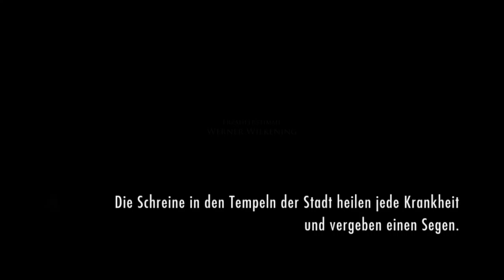Let's Play Skyrim - Legendary Edition [ENB-Mod] [Blind] [German] #13 :Gerdur und ihre Bitte um Hilfe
█▇▆▅▃▂Skyrim - The Legendary Edition▂▃▄▅▆▇█
                                                        ¯¯¨˜"ª¤.¸°¸.¤ª"˜¨¨¯¯¯¯¯¯¯¯¯¯¯¯¯¯¯¯¯¯¯¯¯¯¯¨˜"ª¤.¸°¸.¤ª"˜¨¨¯¯
Herzlich Willkommen,

zurück im Dorf suchen wir Gerdur auf um unserer Hauptgeschichte zu folgen. In ihrem Haus treffen wir unseren alten Bekannten Ralof. Er bietet uns an, dass  wir uns ihm anzuschließen und mit nach Windhelm kommen um uns den Sturmmänteln anzuschließen. Doch wir werden zuerst der Mainquest folgen und reden also mit Gerdur. Sie bittet uns mit dem Jarl von Weißlauf zu reden, damit er ein paar Soldaten schickt um Flusswald vor den Drachen zu schützen. Unser nächstes Ziel heißt also Weißlauf um dort den Jarl zu besuchen.
¯¯¨˜"ª¤.¸°¸.¤ª"˜¨¨¯¯¯¯¯¯¯¯¯¯¯¯¯¯¯¯¯¯¯¯¯¯¯¨˜"ª¤.¸°¸.¤ª"˜¨¨¯¯
Infos zum LP:
Ich verwende einige grafische Mods, darunter auch die sehr bekannte ENB-Real Vision Mod von Skyrim Tuner. Eine Liste der weiteren verwendeten Mods findet ihr hier:

Des Weiteren sei euch hier noch mein Nebenprojekt zu Skyrim empfohlen, welches „Die Skyrim Bibliothek" heißt. Dort findet ihr die zu Hörbüchern verarbeiteten Bücher aus Skyrim, die in der ganzen Welt zu finden sind. Diese wurden  von Teils sehr professionellen Lesern vorgetragen und von mir mit Visuell beeindruckenden Bildern aus der Welt von Skyrim produziert.
Story-Handlung:
Die Handlung des Spiels setzt circa 200 Jahre nach den Ereignissen in The Elder Scrolls IV: Oblivion an. So finden sich auch einige Bezüge zum Vorgängerteil wieder. Den Ort der Geschehnisse bildet die nördlich von Cyrodiil gelegene Provinz Himmelsrand. Der Hintergrund ist eine Weissagung der für die Serie namensgebenden „Elder Scrolls" über die Rückkehr der Drachen. Da niemand dieser Prophezeiung Glauben schenken wollte, werden die Bewohner von Himmelsrand von der Ankunft vollkommen unvorbereitet überrascht. Gemäß der Vorhersehung gebe es jedoch eine Person, den „Dovahkiin", umgangssprachlich auch „Drachenblut" genannt, der selbst den Drachen gefährlich werden könne. Der Spieler übernimmt die Rolle dieses Helden und muss im Laufe des Spiels Himmelsrand von den Drachen befreien.

Und hier könnt ihr das Spiel  Skyrim erwerben:

Entwickler: Bethesda Game studios
Publisher: Bethesda Softworks
Designer: Todd Howard (Game Director)
Genre: Rollenspiel
Erschienen: 11. November 2011